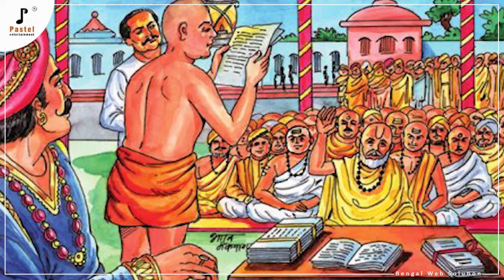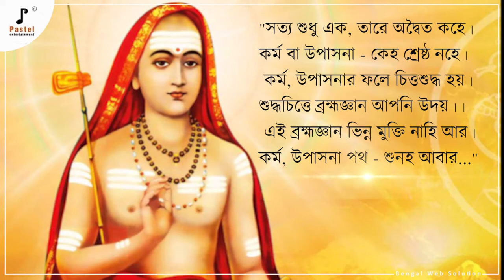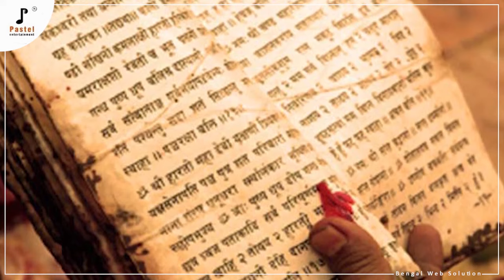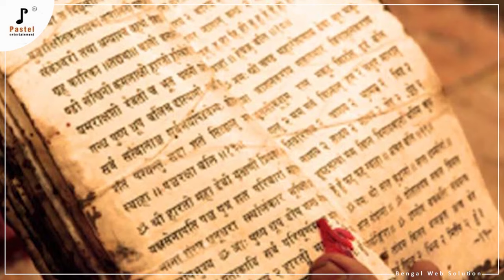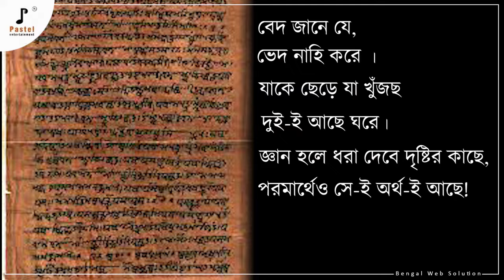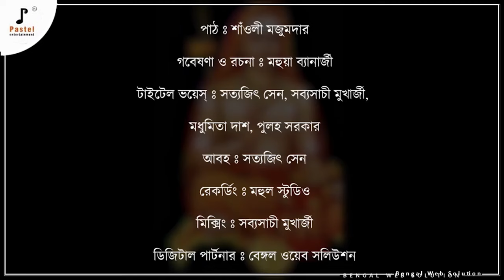Amritanggamayo I Adiguru Shankaracharya I Episode 48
বেদের জ্ঞান আর কর্মের শ্রেষ্ঠত্ব নিরূপণের বিরল মুহূর্ত উপস্থিত। একদিকে বেদপুরুষ শংকরাচার্য অন্যদিকে বেদসিদ্ধ মণ্ডন মিশ্র। মধ্যস্থতাকারিণীর ভূমিকায় মণ্ডন মিশ্রের সহধর্মিণী দেবী উভয় ভারতী। বিচারের শর্ত যিনি জিতবেন, তিনি অপরের শিষ্যত্ব গ্রহণ করবেন। বিচার সভায় মণ্ডন মিশ্রের যুক্তি কাটেন শংকরাচার্য। আচার্যের যুক্তির বিরুদ্ধ মত শোনান মণ্ডন। শাস্ত্র মন্থন করে যুক্তি আর পাল্টা যুক্তির এই সমারোহে কি ঘটল তারপর? শ্রেষ্ঠত্বের আসনে কে বসলেন?  জানতে সঙ্গে থাকুন বন্ধুরা।  শুনতে থাকুন সনাতন ভারতের আলোকপথের কথা “অমৃতংগময়”।

কণ্ঠ: শাঁওলী মজুমদার
রচনা: মহুয়া বন্দ্যোপাধ্যায়
আবহ: সত্যজিৎ সেন
মিক্সিং: সব্যসাচী মুখোপাধ্যায়
ভিডিও: সংহতি চন্দ
রেকর্ডিং: মহুল স্টুডিও